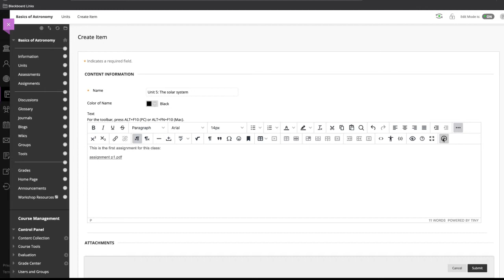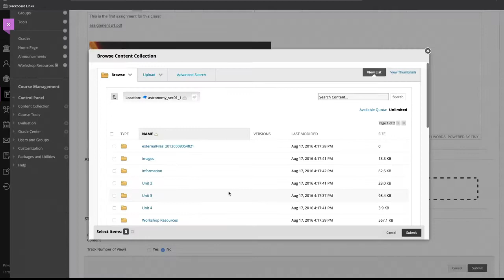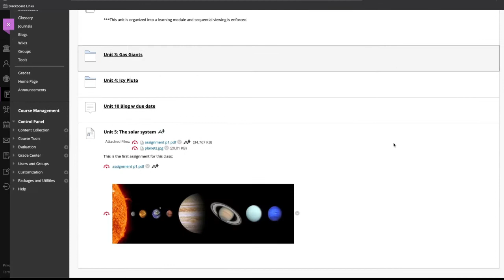Attaching Files from Course Files in Blackboard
As a teacher, you can upload files to Course Files and then link them when you create content such as syllabus, calendar events and tasks. This video explains how to do it.